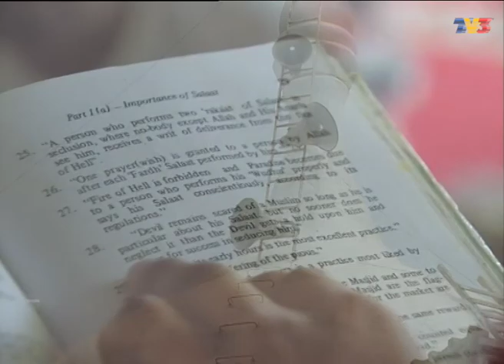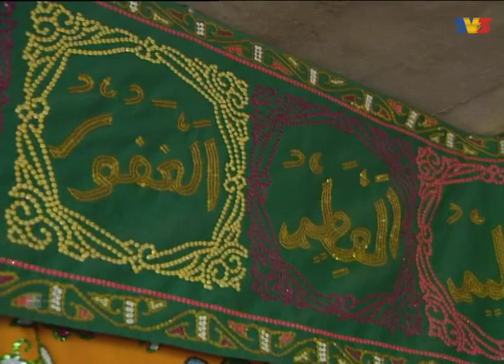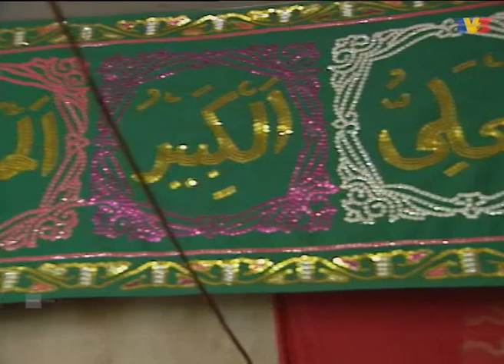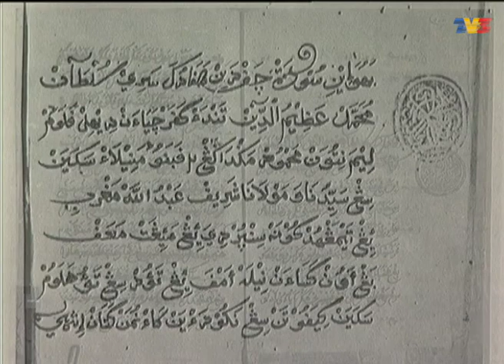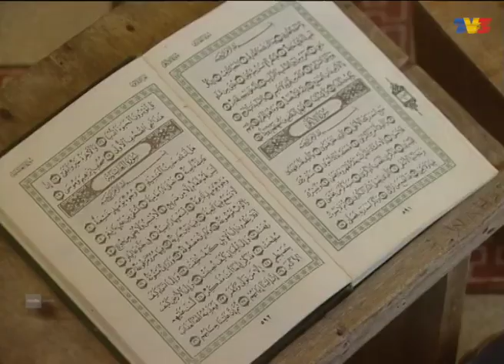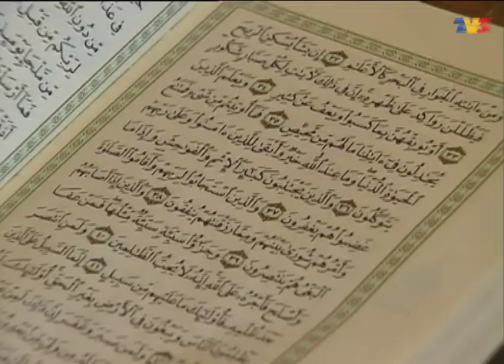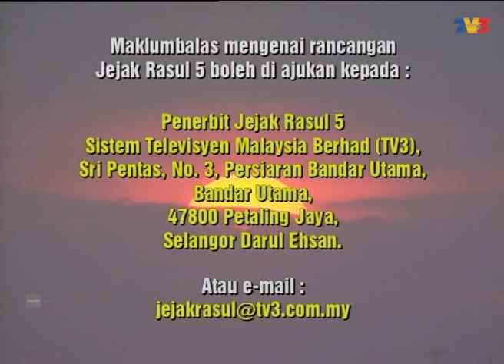Jejak Rasul (Musim 5) | Episod 5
Pengacara: Zainal Ariffin Ismail
Jejak Rasul 5 bertemakan Satu Akidah, Satu Sempadan.